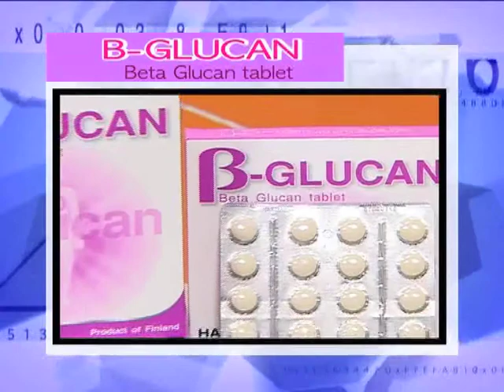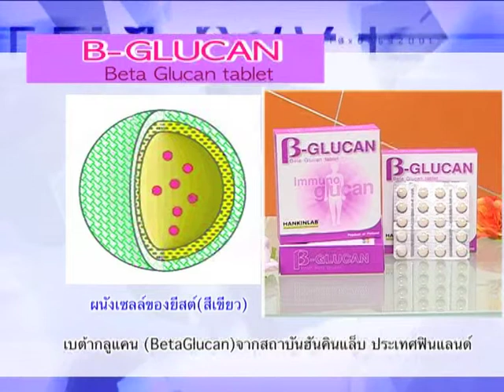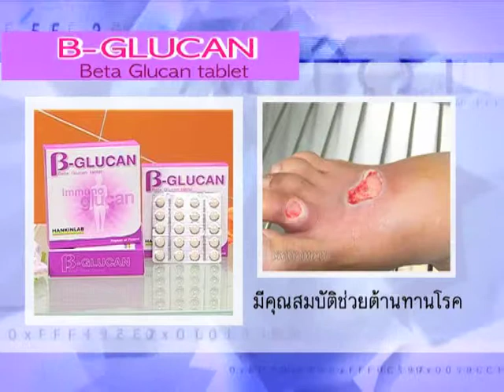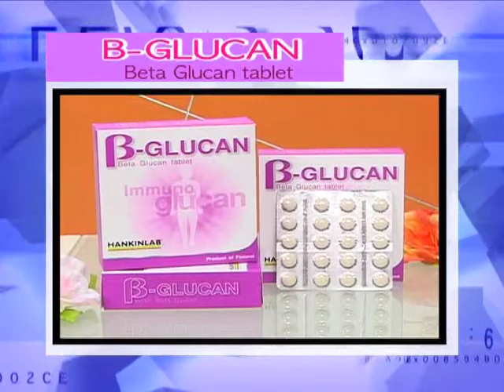SCOOP Beta Glucan 01 แก้ไข.mp4